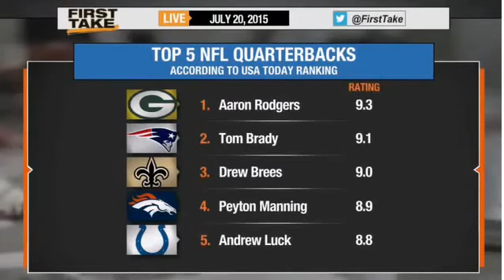First TakeTop 5 Nfl Quarterbacks Ranking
Top 5 Nfl Quarterbacks Ranking
Original Top 5 Nfl Quarterbacks Ranking
News Top 5 Nfl Quarterbacks Ranking
Espn First TakeTop 5 Nfl Quarterbacks Ranking
Espn Sport Top 5 Nfl Quarterbacks Ranking